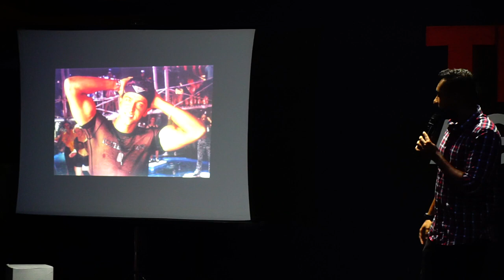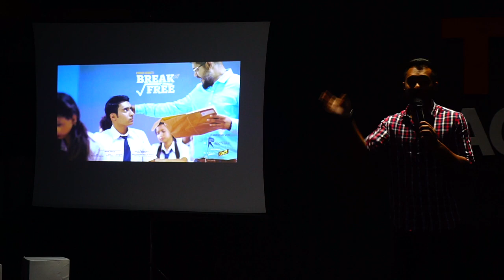Chase your passion | Rinosh George | TEDxAGBSKochi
Many might question how insecure chasing your passion might be in this present world heavily centred at being a monotonous employee , but Rinosh George clearly testifies that admist the initial criticism nothing is more rewarding that doing what you want to do every single day , with talent and handwork George clearly sends his message to the masses, that no dream is too big if you have a bigger will to reach it. Kick starting his career as a Dj in 2009 gave George a much needed dip into what the people loved to listen to , but his passion to create music and to give Bangalore a taste of something that was original and special George ventured into a bigger space,  of writing ,composing and performing his own music in 2011.

His debut cleverly titled Believe , certainly saw a wide range of audience believing and importantly enjoying his very on music. With a blend of trance and pop this song proudly echoed through the various pubs in Bangalore. The music video also turned the cards in the artist’s favour for it's very international look and feel.

 After a very videsi vibe it was time for George to do something more intimate , he visioned a song that would strike the hearts of his desi music lovers and he did not want anyone missing out. Thus Azaghe was released. A track that was in Kannada ,Tamil , malayalam and English. The song described a college romance and George's boy next door persona in the music video undoubtedly stole the hearts of many.

eorge's soulful vocals seemed perfect fit to the verbal gymnasts and more rappers reached out to him . On Independence Day of 2014 this provided the perfect ingredient for a song titled ‘Be The Change’ . Flowing with patriotism the song saw two of Bangalore’s finest rappers Big Deal and Gubbi rapping out to India's youth as George's vocals would ring in their hearts telling them to be the change they want to see. 'Be the change' received major fame and was noticed by musical legends like Lucky Ali and AR Rahmans very own Rapper Blazze.

Meri Jaan released in 2014 to George was more than just another EDM Track , it was to him the finest piece of music he has created yet. With more than four years of experience in the music industry Meri Jaan was a clear example of how matured and professional Music has become for George. With standards surpassing commercial Bollywood tracks Meri Jaan topped online music charts and Flooded social media with immense positive response. This talk was given at a TEDx event using the TED conference format but independently organized by a local community.